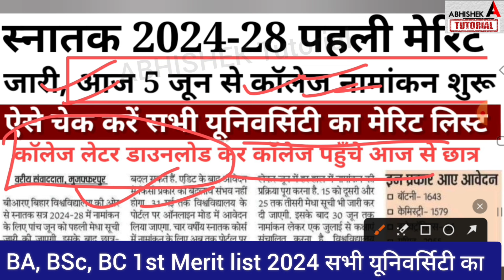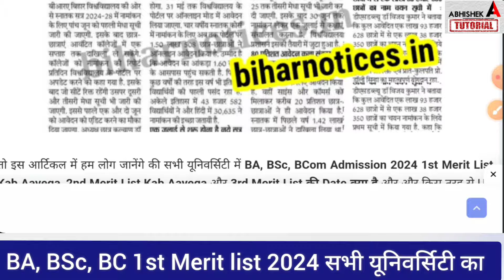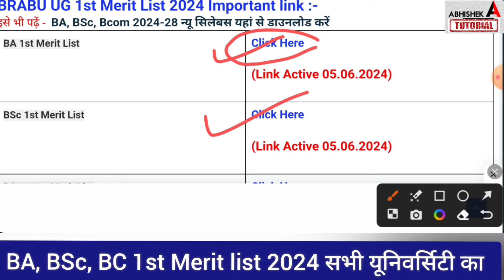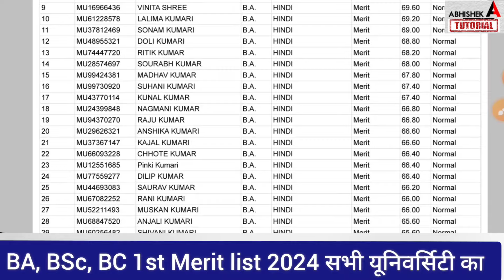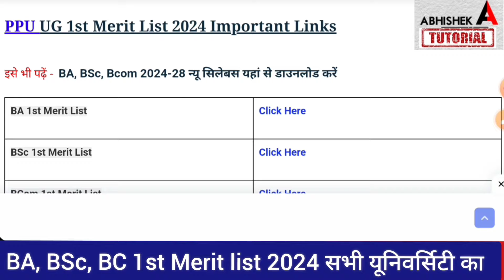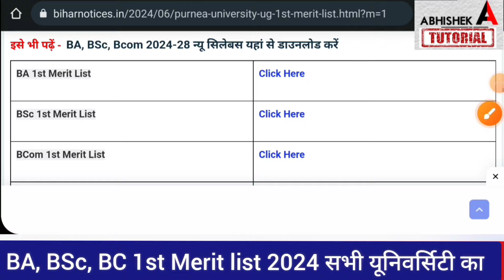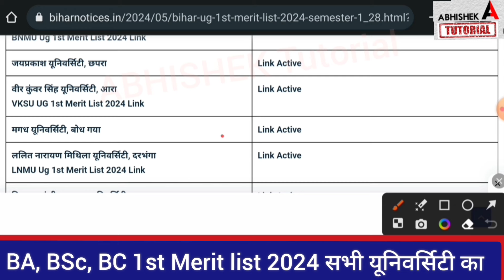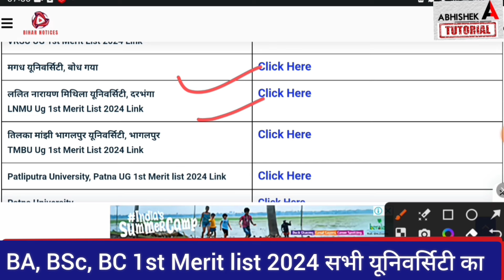BA, BSc, Bcom 1st Merit List जारी आज 5 जून से Bihar Ug First Merit List 2024 Kab Aayega University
BA, BSc, Bcom 1st Merit List जारी आज 5 जून से College Admission शुरू Bihar Ug First Merit List 2024 Kab Aayega University
Bihar Ug Admission 1st merit list kab aayega 2024, ug 1st Merit List Kab Aayega,
Graduation Admission 2024  Ug Semester 1 first merit list 2024 kab aayega university,
Bihar BA- BSc Part1,
Ug Part 1 Admission 2024
Bihar BA- BSc Part 1 Admission 2024- बिहार बीए, बीएससी, बीकॉम पार्ट 1 पहली मेरिट लिस्ट कब आयेगा
 सभी University का 1st Merit List link ♥️👇

BA, BSc 1st Merit List ( PPU पाटलिपुत्र यूनिवर्सिटी) का इस Link से Download करें ♥️👇

BA, BSc 1st Merit List ( BRABU यूनिवर्सिटी, मुजफ्फरपुर ) का इस Link से Check करें ♥️👇

patliputra universirty form date 2024, patliputra universirty semester 1registration date 2024, patliputra university graduation admission 2024, magadh university admission 2024,
 Graduation Admission Telegram Group 👇👇

munger university ug 1st merit list 2024 kab aayga,
abhishek tutorial,
patliputra university ug 1st merit list 2024 kab aayega,
ppu ug 1st merit list 2024 kab aayega,
vksu ug 1st merit list 2024 kab aayega,
brabu ug 1st merit list 2024 kab aayega,
lnmu ug 1st merit list 2024 kab aayega,
bnmu ug 1st merit list 2024 kab aayega,
munger university ug 1st merit list 2024 kab aayega,
purnea university ug 1st merit list 2024 kab aayega,
magadh university semester 1 first merit list 2024, brabu 1st merit list 2024,
jab prakash university ug admission 2024,brabu university news, bihar graduation admission 2024, ba semester 1 admission date 2024 bihar,

bihar ba semester 1 first merit list 2024,
bihar graduation 1st मेरिट लिस्ट 2024,